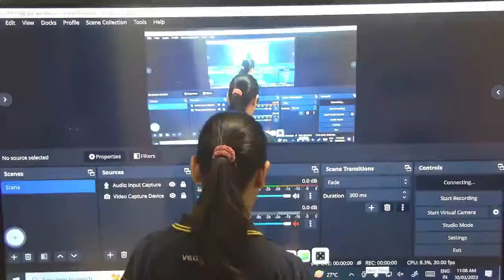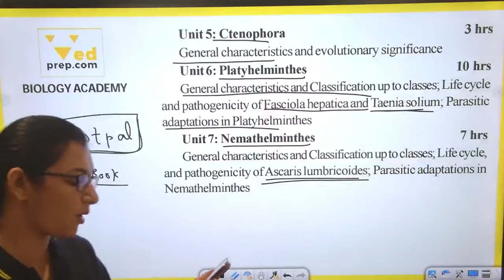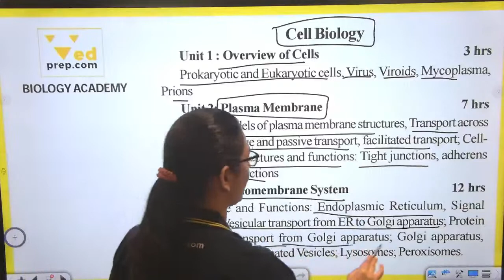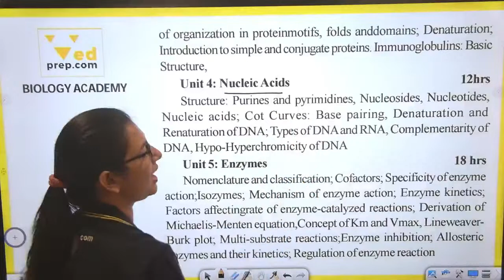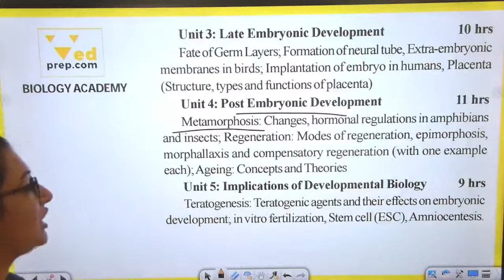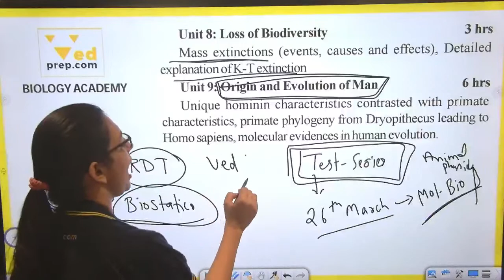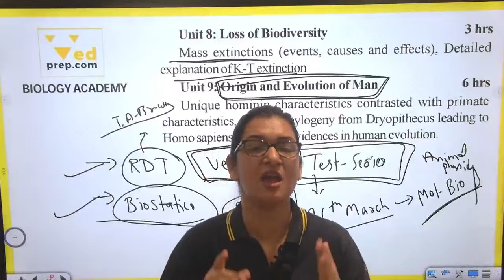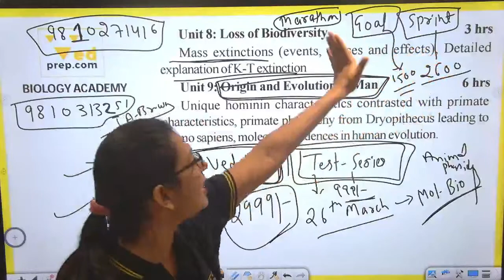Zoology Best Books | Zoology Preparation | CUET PG 2023 | VedPrep Biology Academy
Cuet PG Zoology preparation requires a thorough understanding of the basic concepts of zoology along with a strong foundation in biology and related fields. Students can benefit from practicing previous years' question papers, studying from standard reference books, and keeping themselves updated with the latest research and developments in the field. Regular revision and self-assessment can also aid in effective preparation for the Cuet PG Zoology entrance exam.

➤ About VedPrep Biology Academy:
Welcome to VedPrep Biology Academy.

After the astounding success of Chem Academy, we bring you our initiative VedPrep Biology Academy, under the aegis of student heartthrob Ved Sir through the educational venture VedPrep.

This channel is aimed at preparing students for various competitive exams in Biology (JNU-CEEB, IIT-JAM, DU, BHU, MKU, HCU) and research-level exams (CSIR-JRF, ICMR, DBT & ICAR). Proven track record of producing top ranks each year and germinating 5000+ academicians by the enormous efforts of experience and highly passionate faculty members we provide you with quality education.

✔️ Subject marathons
✔️ Generic video
✔️ Informative videos
✔️ Motivational sessions
✔️ Career counseling sessions for biology in CSIR NET, IIT JAM, GATE

👉 Have Any Queries? Ask Us.